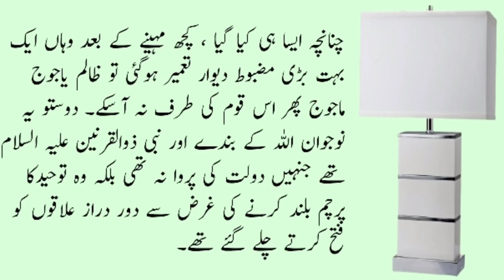Zalim Badshah Aur Zulqarnain A.S | Moral Story in Urdu | Sabaq Amoz Kahani Urdu | Stories in Urdu